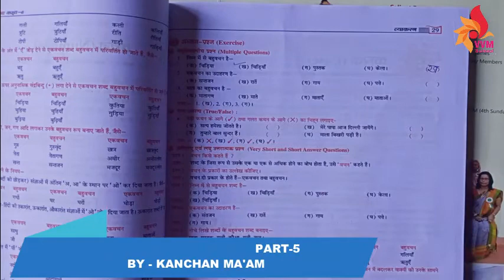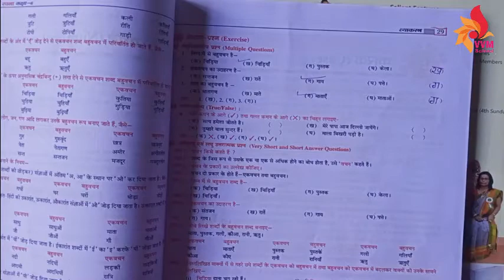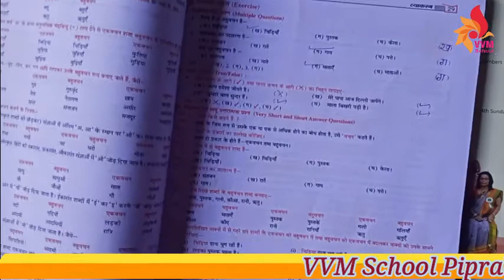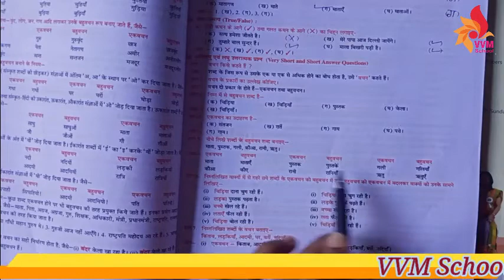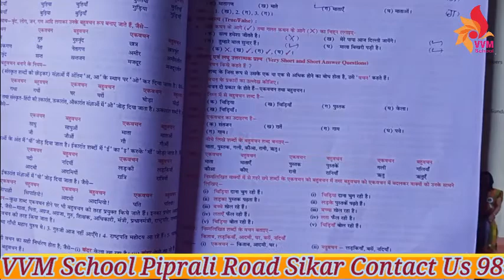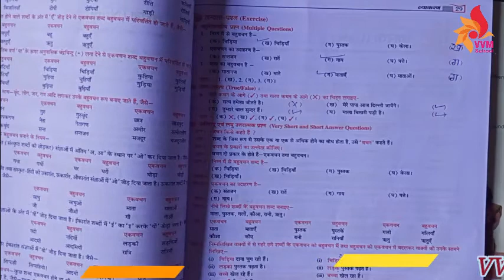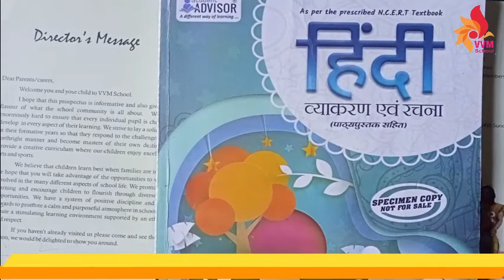CLASS 6 CHAP 8 VACHAN PART 5